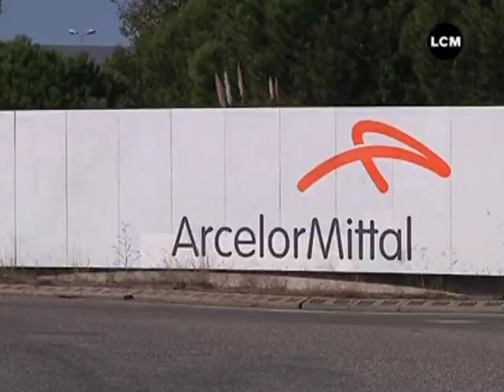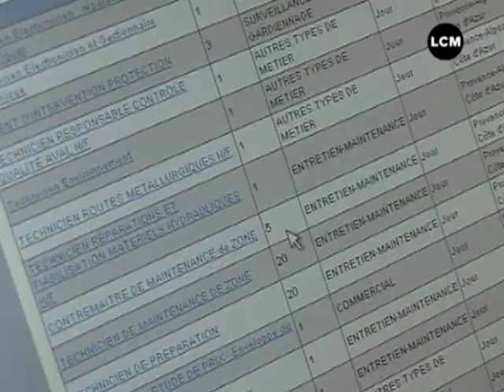Chômage forcé pour les salariés d'Arcelor! (Marseille)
ArcelorMittal compte recourir à une période de chômage technique. Le site fermera partiellement pendant les périodes des fêtes.

Sites webs/blogs, copiez cette vidéo avec le bouton "Intégrer" !